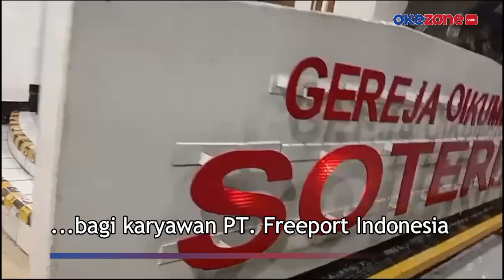Mengunjungi 2 Tempat Ibadah Milik Freeport Indonesia di Perut Bumi Sedalam 1,76 Kilometer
Inilah Gereja Oikumene Soteria fasilitas beribadah bagi karyawan PT. Freeport Indonesia. Dibangun secara berdampingan dengan Masjid bernama Al Baabul Munawwar

Kedua tempat ibadah ini berada di kedalaman 1,76 kilometer. Tempat ibadah ini dibangun untuk melayani lebih dari 12.000 karyawan Freeport

Liputan: M. Budi Santosa